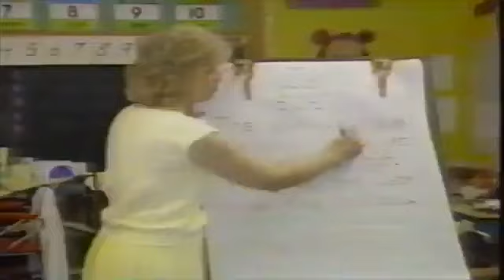11/26/1991 WLWT News Promos (Midday)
Two Cincinnati morning ads, Norma Rashid on thanking a teacher, and Betsy Ross & Richard McCullough for the noon newscast

(Interview with Nancy Friday on the book Women on Top, Marian Spellman and small business, kids Christmas toys).